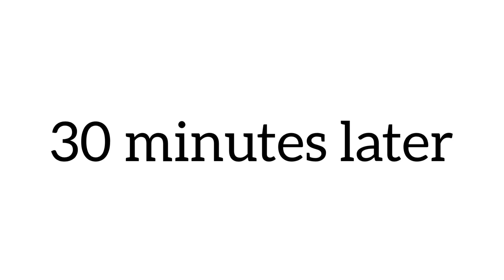Tretman pou grandi cheve rapid vit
Prodwi Mwen Sevi ki pouse chevem, tretman pou grandi cheve rapid